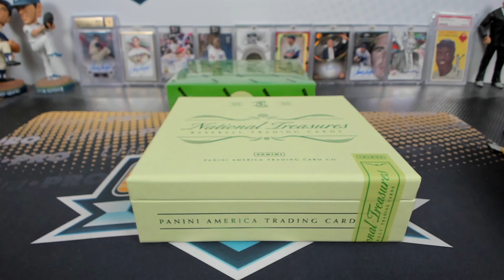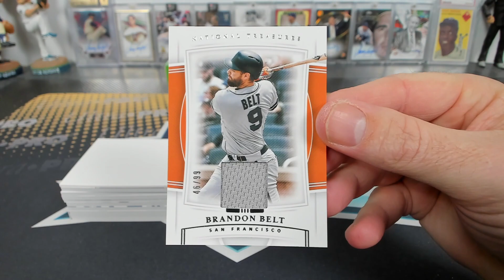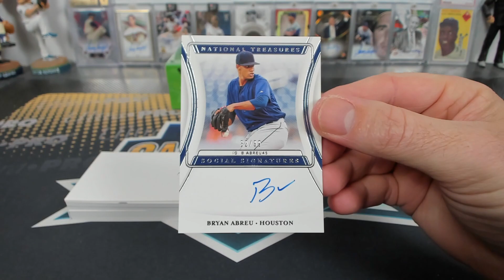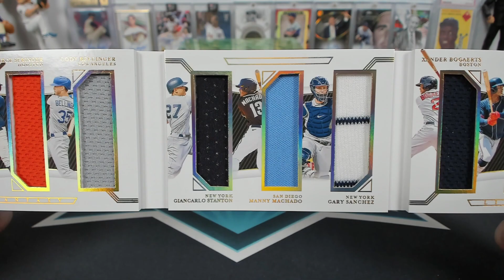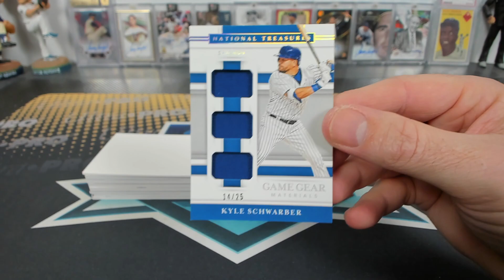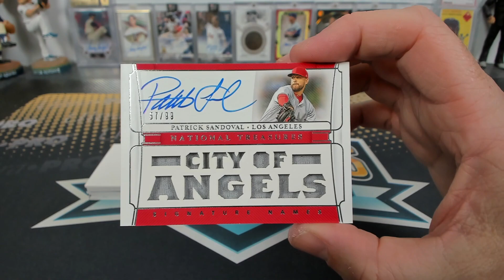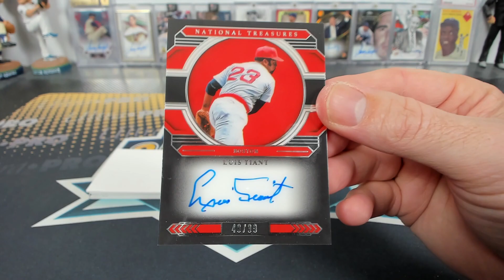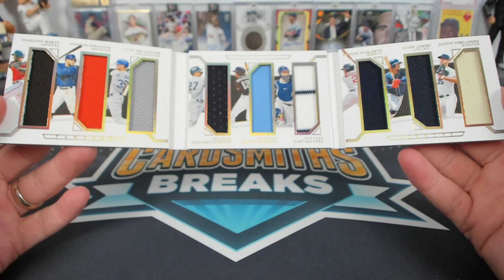2020 Panini National Treasures Baseball Dual Box Break #5